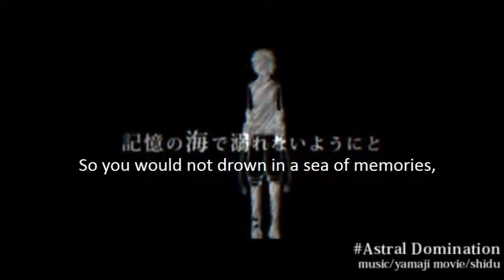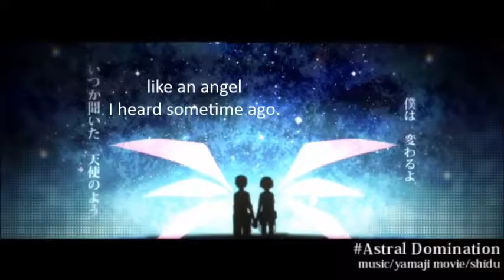【Kagamine Len ・Rin】Astral Domination【English hard subs】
Astral Domination

Thanks to wingarea for the translations! I only hard subbed with her permission! This description is also hers! Also enjoy Astral Domination English Hard Subbed!

Music / Lyrics: Yamaji
Art: Shidu
Mastering: TomodachiBoshuuP

ROMAJI

Ahh, murasaki iro no
hikari no naka ni yureru UFO
yume ga samete iku, asa go-jihan no
meniutsuru shuuen, kimi wa UFO
atarimae desu ka

akireru hodo Merciless
mukishitsu no shinzou
yami no naka kugurikomu

oto no naka, kakenukete, uchuu o yurasu
atama no naka wa Translucent
nasusubenaku, kieteiku, ikutsu mo no hoshii
makiokoru Confusion
tomete misete yo

kimi o kakushimashita, doko ka kakushimashita
kioku no umi de oborenai you ni to
kimi o sagashimashita, jibun wasuremashita
boku datte uchuujin sa, yakusoku wa kieta
kimi o kakushimashita, kimi o wasuremashita
rekishi no naka no kimi no sugata wa boku ga tsukutta gensou de

hikaru sen o sashite
himitsu no naka nozoku
shisen kankaku TEREPASHII de
kimi no kotoba ga mimi o kizamu
itamu mi o toshite
shikakeru PUROGURAMU
GUREI kankaku houkai
ERAA midare hajimeru imi no rizumu

kowareteku machi no naka sakasama o mita
saigo no toki wa kono hoshii de
owarenai yurusenai yakusoku no basho
ima owaraseyou

yokome ni mita sono sekai wa
(ai ga)
kisekitekina hodo aokute
(mieru toki)
koboshi shita sono tsubasa wa
(boku wa)
itsuka kiita tenshi no you
(kawaru yo)

ima kono te ga todokeba
boku wa kieru darou
kimi no sono te to tomo ni
uchuu ni kieru darou

mitai mirai mo nai keredo
koroshitai omoide dake ga
semai uchuu hirogatte
hajikeru Astral Domination

TRANSLATION NOTES:

This song is part of a badass compilation called MONSTERS, featuring works by many famous Vocaloid producers. Each song is inspired by a different monster/mythological figure—the theme of this song being aliens. (Jin's "Imagination Forest" is also a part of the album, inspired by Medusa).

Anyway, I think this song was pretty straight-forward. I guess one notable part translation-wise would be at 2:47 ("Your words echo in my ear"). Len is literally saying that her words are "etched" in his ear , meaning that he can still vividly recall what she said to him. I just decided to translate it as echo, not etched, because that makes more sense in English and I think it keeps the meaning.